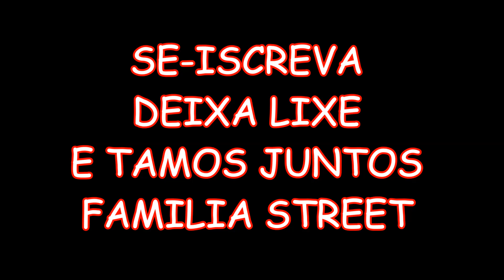MINHA NOVA MOTO E MEU NOVO CAPACETE =BONUS ROLE NO MOTOCROOS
DA UMA LIKE NO VIDEO PARA FORTALECER O CANAL.